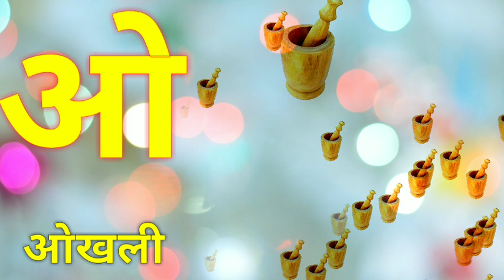अ से अनार, आ से आम, हिंदी वर्णमाला अआइईउऊ,क से कबूतर a se anar,aa se aam हिंदीस्वरब्यंजन kidssong 1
01
Hindi Varnmala
Nursery rhymes
हिंदी वर्णमालागीत
हिंदी स्वरब्यंजन
हिंदी बालगीत
बालगीत
ChunChun TV
hindi varnmala geet
hindi varnmala
हिंदी वर्णमाला
Hello Friends,
@ChuChu TV Nursery Rhymes & Kids Songs
@Naima study
@ChuChuTV Hindi
@Infobells - Hindi
@Chhotu TV